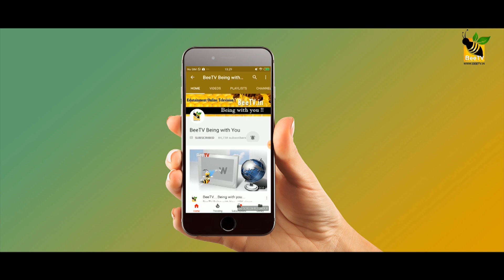തിലകന്‍റെ കൂടെ ആദ്യമായി അഭിനയിച്ച അനുഭവവുമായി ബാബു സാമി Babu Samy about Thilakan